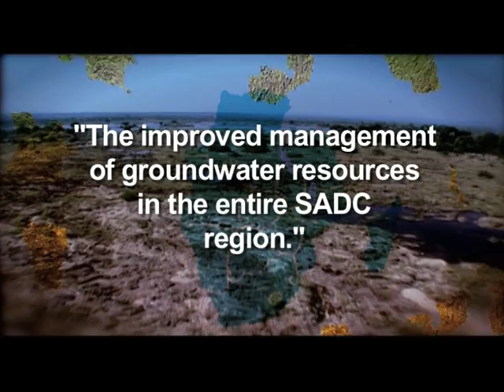SADC Groundwater Management Awareness Video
This is an awareness creation video on the SADC Groundwater Management Programme and the contribution that properly managed groundwater resources can make towards socioeconomic development in the SADC region. Posted by Barbara Lopi